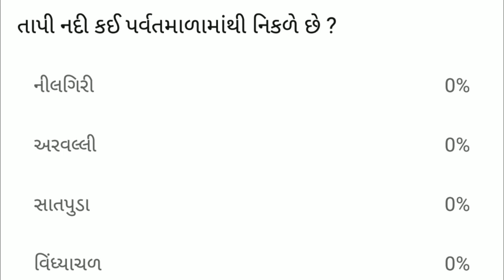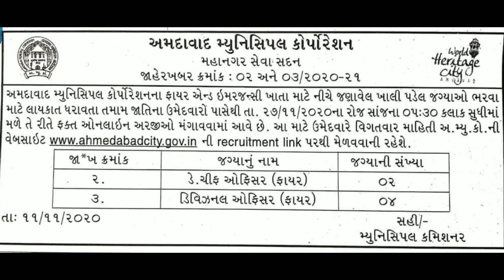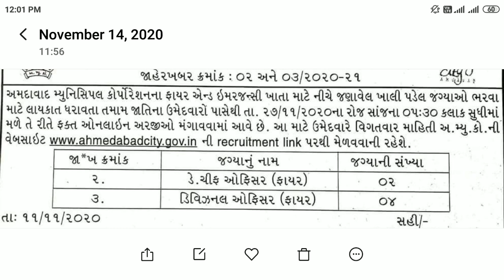અમદાવાદ મ્યુનિસિપલ કોર્પોરેશન ભરતી ‌|| Ahmedabad municipal corporation Bharti || new Ahmedabad job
Gujarat job
Gujarat job
Gujarat vacancy
Gujarat vacancy
Gujarat bharti
Gujarat bharti
Gujuarat job